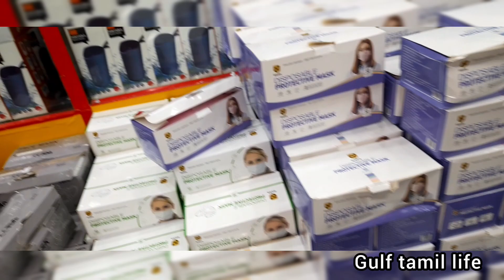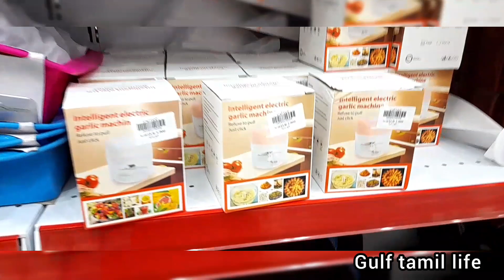Window shopping in Tamil(Oman)/Shopping vlog in tamil/1 rial shop in oman Nizwa